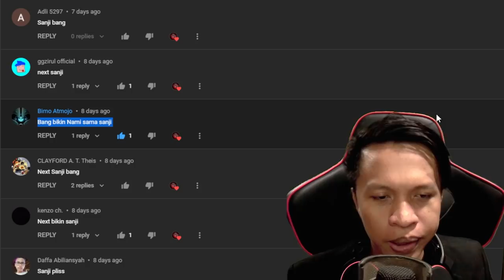SANJI TERPESONA MELIHAT NAMI | TABS Indonesia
TABS (Totally Accurate Battle Simulator) Sanji dan Nami One Piece